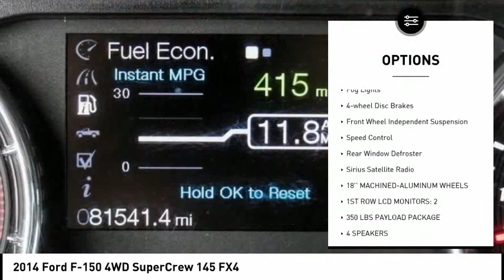2014 Ford F-150 ESCONDIDO,CARSLBAD,VISTA,SAN MARCOS,SAN DIEGO 604408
2014 Ford F-150 4WD SuperCrew 145 FX4

GOSCH FORD ESCONDIDO PROUDLY SERVING ESCONDIDO, CARSLBAD, VISTA,SAN MARCOS, SAN DIEGO, AND SURROUNDING SOUTHERN CALIFORNIA LOCATIONS. THIS BLACK 2014 Ford F-150 IS EQUIPPED WITH A EcoBoost 3.5L V6 GTDi DOHC 24V Twin Turbocharged, AUTOMATIC TRANSMISSION, AND RECEIVES AN ESTIMATED 14 City/19 Hwy MPG. GOSCH FORD ESCONDIDO 1717 AUTO PARK WAY ESCONDIDO CA 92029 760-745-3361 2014 Ford F-150 4WD SuperCrew 145 FX4 CARFAX One-Owner. Clean CARFAX. Tuxedo Black Metallic 2014 Ford F-150 FX4 4WD 6-Speed Automatic Electronic EcoBoost 3.5L V6 GTDi DOHC 24V Twin Turbocharged 18 Machined-Aluminum Wheels, Electronic Stability Control, GVWR: 7,350 lbs Payload Package, Steering wheel mounted audio controls, Telescoping steering wheel, Tilt steering wheel. Welcome to Gosch Ford Escondido Located in Escondido, CA, Gosch Ford Escondido is proud to be one of the premier dealerships in the area. From the moment you walk into our showroom, you'll know our commitment to Customer Service is second to none. We strive to make your experience with Gosch Ford Escondido a good one ?? for the life of your vehicle. Whether you need to Purchase, Finance, or Service a New or Pre-Owned Ford, you ??ve come to the right place. Awards: * 2014 KBB.com Brand Image Awards Stock #: 604408 | VIN: 1FTFW1ET6EFC72929 | 2014 Ford F-150 4WD SuperCrew 145 FX4 TRACTION CONTROL POWER WINDOWS Gosch Ford Escondido